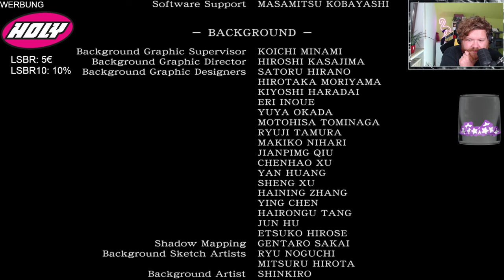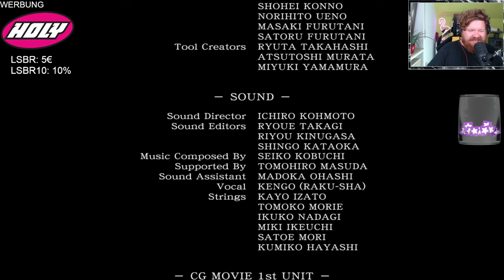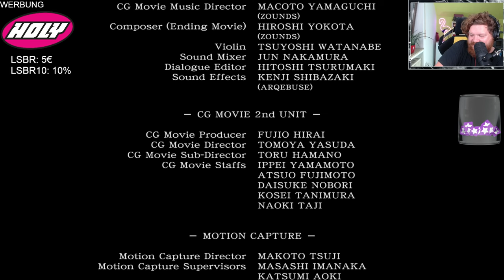Tanz mit der Königin (FINALE) - Resident Evil Zero #07